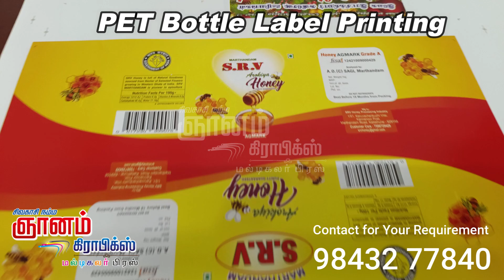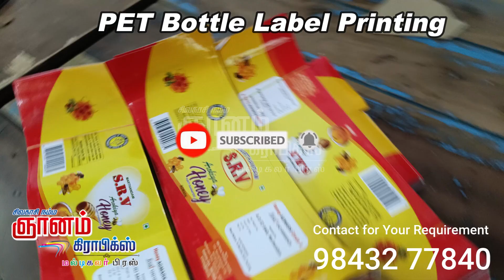PET Bottle Label Printing | End to End Cum Lable Printing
குறைந்த எண்ணிக்கையில்
பிரிண்ட் செய்திட
ஞானம் கிராபிக்ஸ்
மல்டி கலர் பிரஸ்
சிவகாசி 626189

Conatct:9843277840